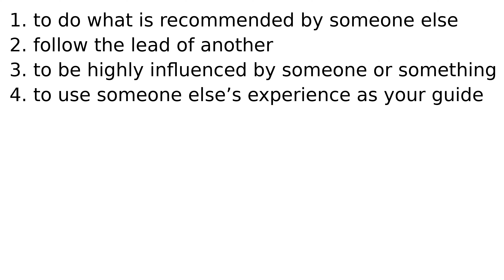take a cue from idiom